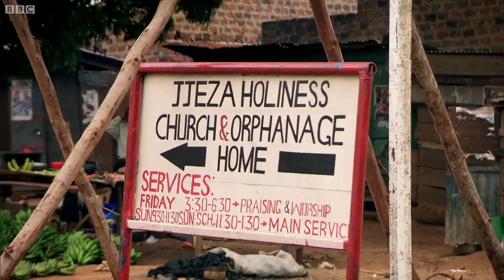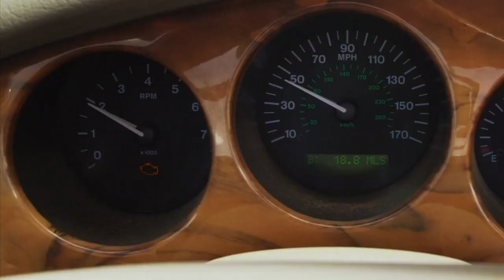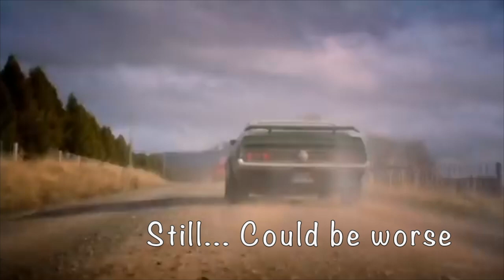Learning the ALPHABET with TOP GEAR (+GT) Part 4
Learning the alphabet with Jeremy Clarkson, James May and Richard Hammond/Top Gear/The GT Part IV